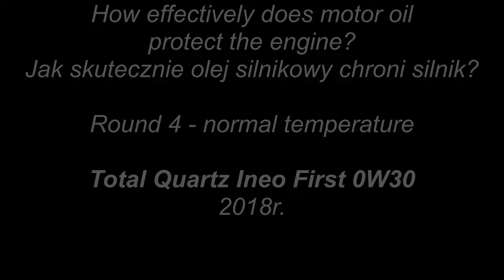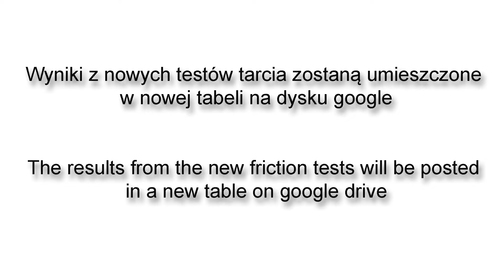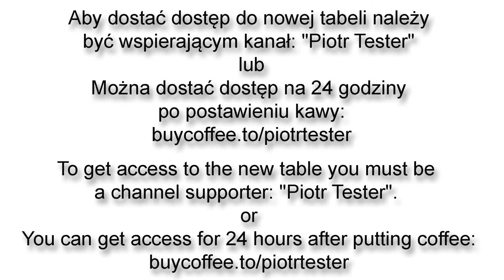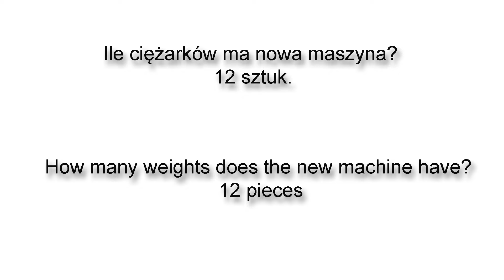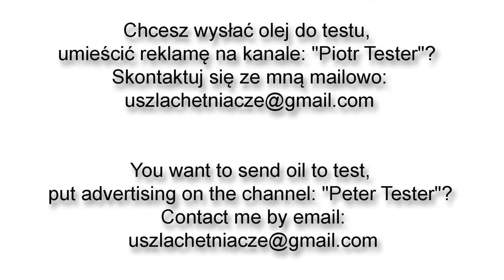Total Quartz Ineo First 0W30 Engine Oil Test Piotr Tester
Round 4
Temperature: normal (no heating)
Total Quartz Ineo First 0W30 from 2018.